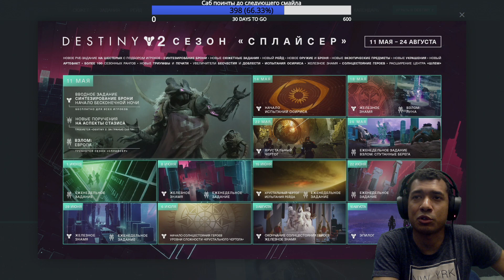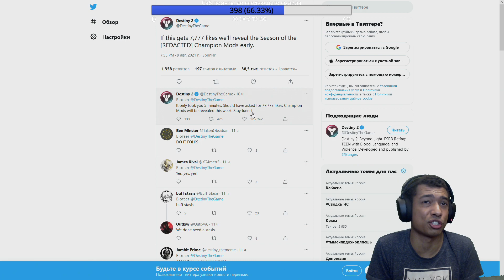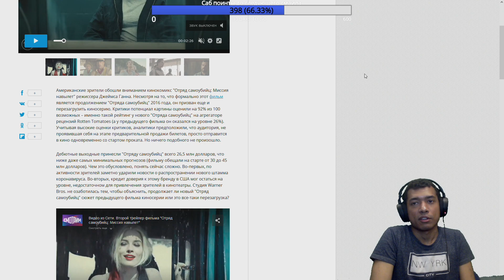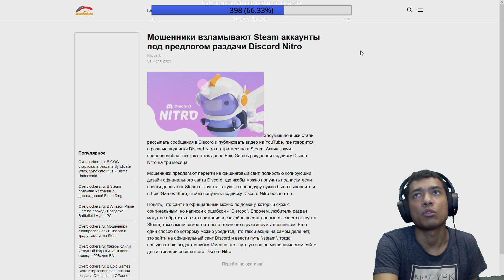Destiny 2 | Bungie тизерит новые моды на Воителей | Анонс стрима по Эпилогу сегодня в 20:00 МСК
Интернет-магазин OZON — низкие цены на миллионы товаров! Электроника, одежда, косметика, книги, зоотовары, продукты и многое другое. Быстрая доставка на дом, в пункты выдачи или почтоматы.

Приложение "Пятёрочка Доставка"
Доставка в течение 45 минут